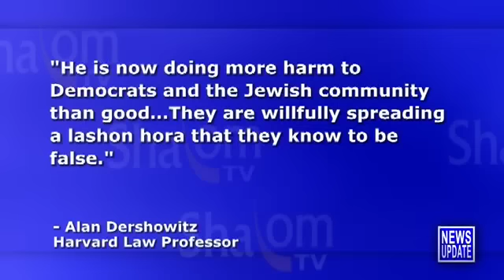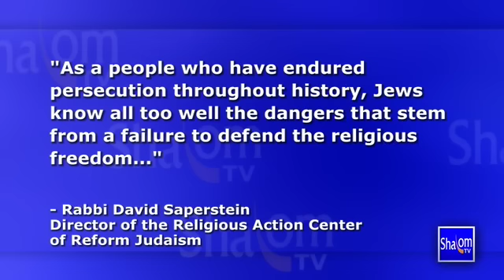Shalom TV Daily News 8/9/12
Shalom TV Daily News with Teisha Bader - August 9, 2012